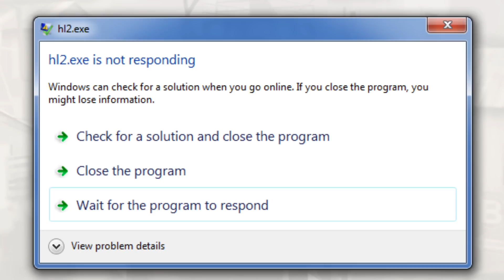Mr. 'Splodey's introduction to the channel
Well hello dear boys and girls

Tags: Dustbowl tf2 stabby 'splodey intro funny voice hilarious lol lmao lmfao rofl roflmao hehe haha the spy team fortress 2 two painis cupcake